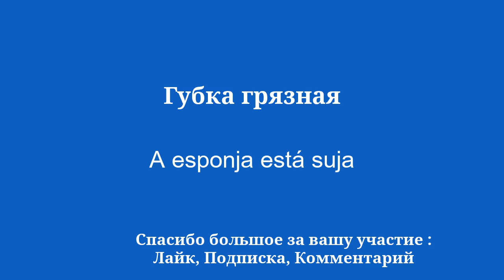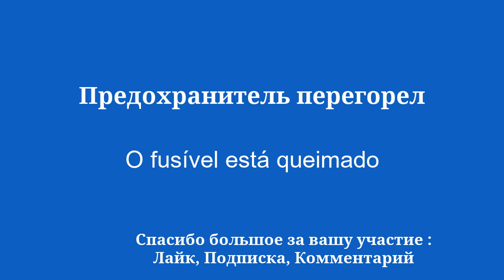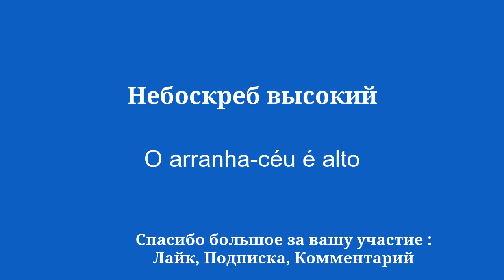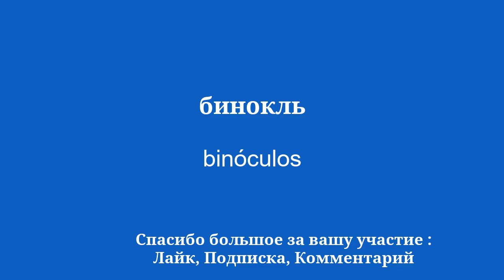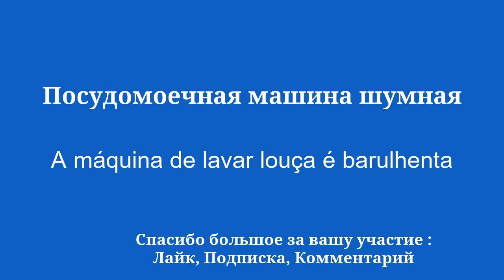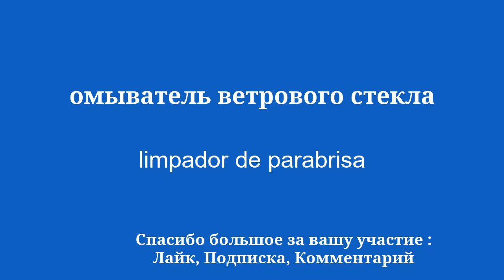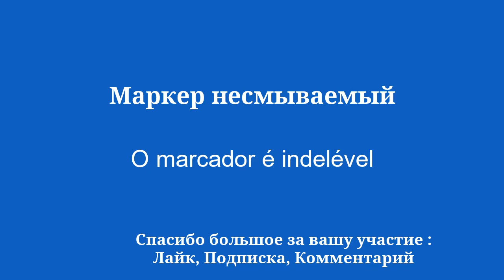Заговори на португальском свободно за 8 минут Безошибочный метод